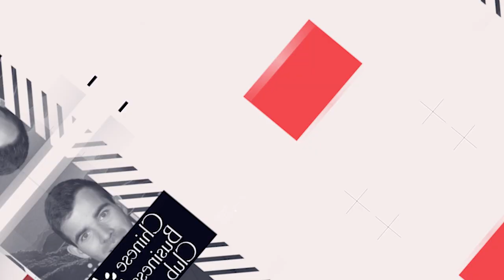Interview Tea Shop